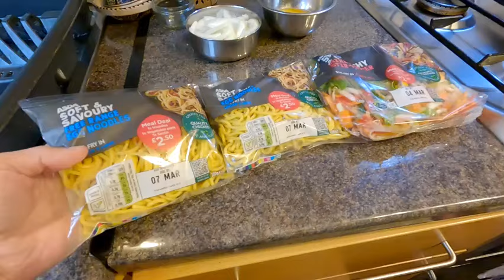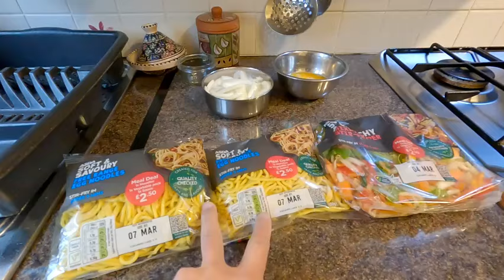英國窮鬼午餐 [ 雜菜炒麵 ] £3.00 三人份 | 選用最平材料 /極簡單做法 /英國南威爾斯 / South Wales / UK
圖夫示範 ： [ 雜菜炒麵 ]  £3.00 三人份